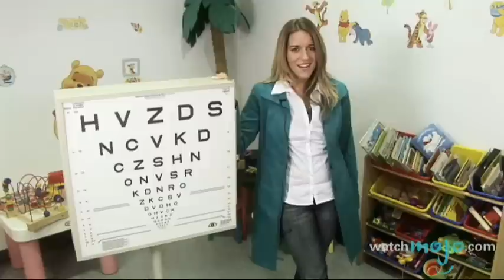Eye and Vision Health Care for Kids